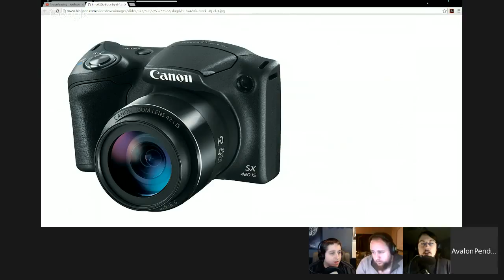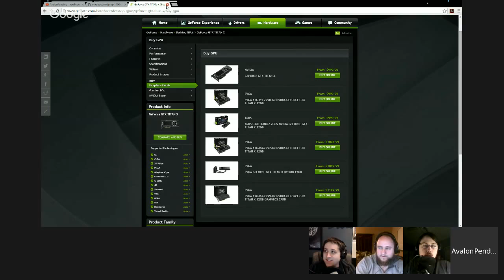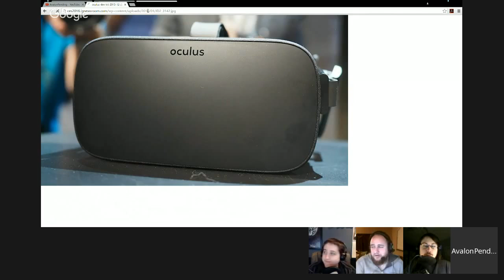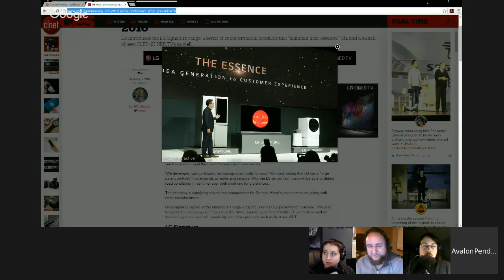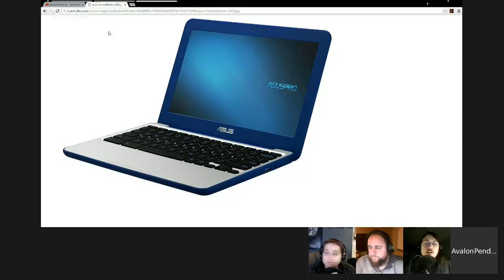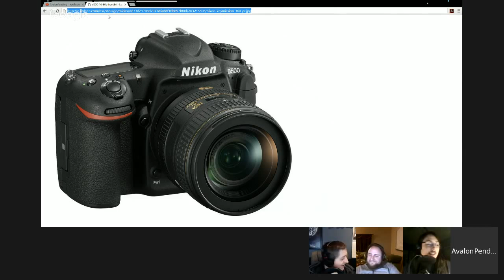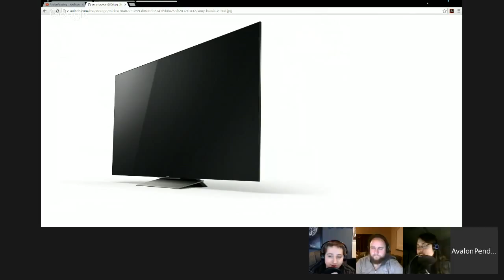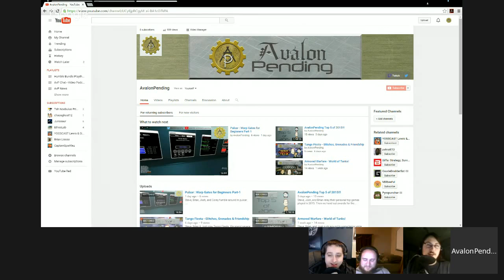AvP Chat Ep9 - CES Press Day 2016 Overview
Steve, Brian & Josh Talk CES and all the goodies that come with it.